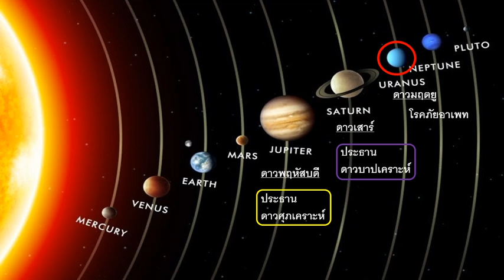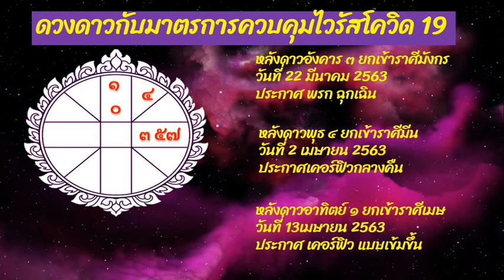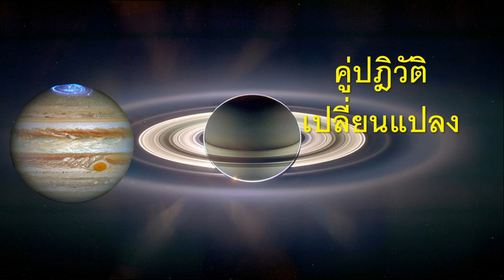ราศีเมษ ดาวพฤหัสบดีดาวเสาร์ร่วมกันจะเกิดไรขึ้น by อ เกรทเทวา การันตี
รับติดต่องานพยากรณ์ด้านต่างๆทั้งงานด้าน พยากรณ์ดวงชะตาเป็นการส่วนตัวและงานอีเว้นท์ต่างๆ
ดูดวงพร้อมให้คำปรึกษา จากพ่อหมอมืออาชีพ ประสบการณ์กว่า 7 ปี ที่มีลูกค้า 90 % ประทับใจ 😄👍
ดูสนุก เหมือนคุยกับเพื่อนที่ดูดวงได้ ไม่ต้องกลัวเครียดหรือกดดัน ^^
ถามได้ครบ ! ทั้งดูดวงเรื่องทั่วไป หรือเจาะลึก ดวงงาน ดวงธุรกิจ การเงิน   💷💶💴
ควรลงทุนไหม ผู้ร่วมลงทุนโอเคเปล่า🙏🥇
ควรเปลี่ยนงานไหม 💼🥾👔
ความรักครั้งนี้จะได้แต่งงานไหม💏💜
รู้เขา รู้เรากันแบบตรงๆ ผ่าน
โหราศาสตร์ไทย วัน เดือน ปี เวลาเกิด  ที่แค่ไม่กี่นาที ก็เพิ่มทั้งข้อได้เปรียบ ทั้งความมั่นใจ สบายใจ
จองคิวตอนนี้ ราคาแค่ 799 บาท เท่านั้น สนใจจองคิวสอบถาม ทักเข้ามาได้เลย ที่ โทร 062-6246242
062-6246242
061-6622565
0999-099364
FB อาจารย์เกรทเทวา พยากรณ์
ประวัติและผลงาน
ผมจบจากมหาวิทยาลัยมหิดล เป็นมหาวิทยาลัยที่มีชื่อเสียงทางด้านการแพทย์และวิทยาศาสตร์ และสนใจทางด้านโหราศาสตร์ จึงได้เรียนที่สถาบันพยากรณ์ศาสตร์ และเป็น 1 ในทีม 60 อรหันต์ศิษย์ฟันธง
และมีประสบการณ์ดูดวงมามากกว่า 7 ปี มีดูดวงให้กับคนมีชื่อเสียง เจ้าของกิจการดาราศิลปิน ออกอีเวนท์ต่างๆ ดูในงานเทศกาลในห้างสรรพสินค้าจึงสามารถให้คำปรึกษาคำทำนายได้อย่างดี
ถ้าจำเวลาเกิดที่แน่นอนได้ผมทำนายแม่นยำแน่นอน ติดต่อตามเบอร์และไลน์ได้เลยครับ